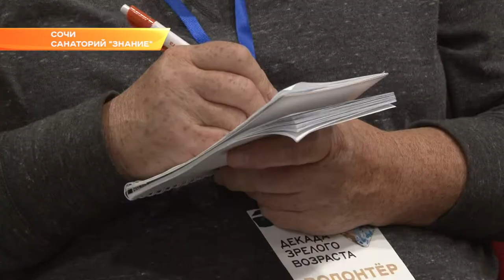В Сочи завершился Слет народных университетов. Новости Эфкате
Форум активного долголетия проходил в санатории «Знание».

«От возраста дожития к возрасту счастья» - девиз Слета не меняется вот уже пять лет. Слет народных университетов — это всероссийский форум, который посвящен вопросам повышения качества жизни людей старшего поколения. В этом году на форум в приехали более 3 тысяч участников из 70 регионов страны.